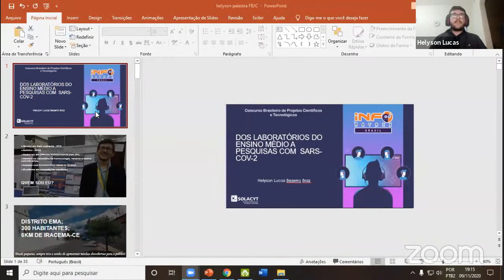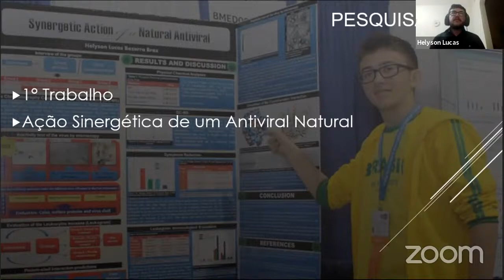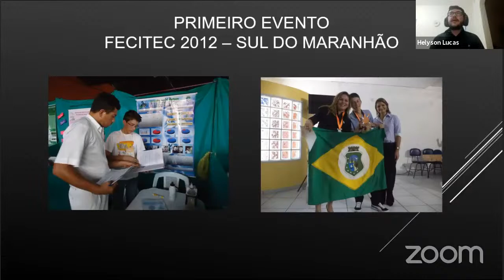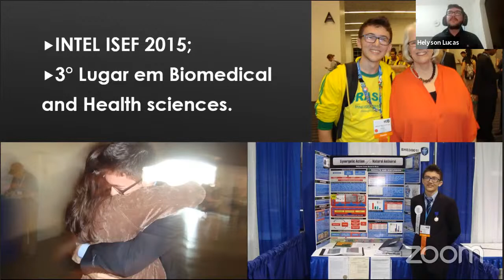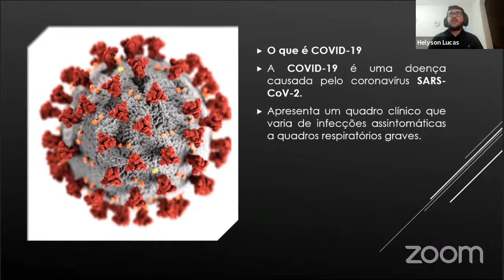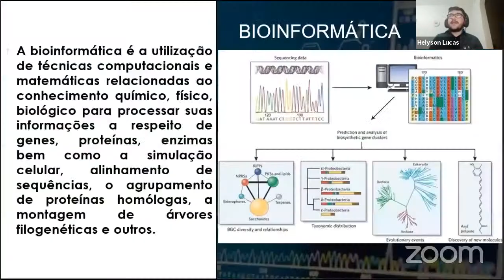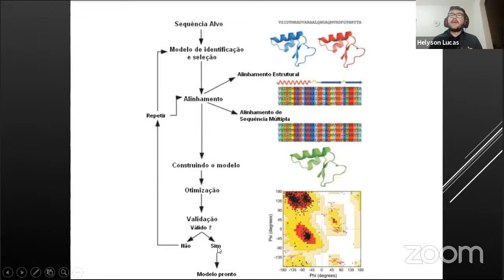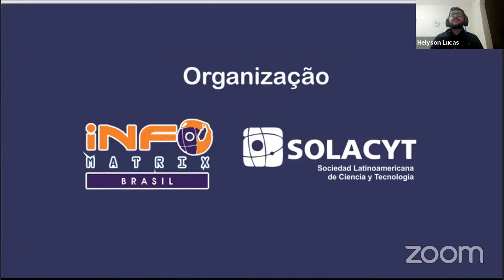Palestra 1 - Bioinformática e SARS-CoV-2